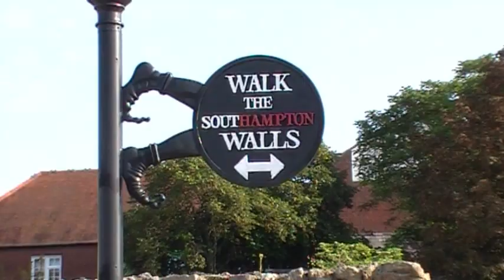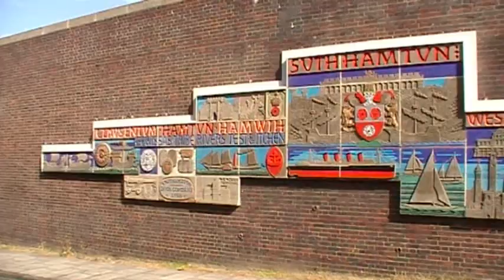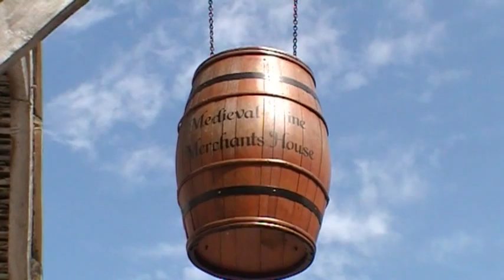Cruise England Southampton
Met de cruise een dag in Southampton geweest. Het centrum van Southampton bestaat uit twee delen. Er is een deel dat ooit deel uitmaakte van het middeleeuwse Southampton. Rondom de oude stad staat nog een groot deel van de veertiende eeuwse stadsmuren. Tussen de stadsmuren zijn nog een aantal middeleeuwse panden en monumenten in het oude centrum waarvan er een aantal zijn te bezoeken. Zoals het Tudorhouse en Medieval Merchants House. In de Hamtun Street hangt het Hamtun Street Mural. Deze muurschildering bevat de geschiedenis van Southampton vanaf de Romeinse tijd tot de 20e eeuw en een verwijzing naar de maritieme en luchtvaart prestaties waar de stad trots op is. De Holy Rood Church werd gebouwd in 1320 en gedeeltelijk herbouwd in in ca 1850. De Holy Rood Church werd de kerk verwoest door vijandelijke bombardementen tijdens de blitz in november 1940. De ruïnes werden gerestaureerd in 1957 als een Merchant Navy Memorial omdat de kerk eeuwen bekend stond als de kerk van de zeelieden. Na het vertrek uit Southampton varen we ook langs het eiland Wight. (2012)

Spent a day in Southampton with the cruise. The center of Southampton consists of two parts. There is a section that was once part of medieval Southampton. A large part of the fourteenth century city wall still stands around the old town. Between the city walls are a number of medieval buildings and monuments in the old center, some of which can be visited. Such as the Tudorhouse and Medieval Merchants House. The Hamtun Street Mural hangs in Hamtun Street. This mural depicts Southampton's history from Roman times to the 20th century and a reference to the maritime and aviation achievements the city is proud of. The Holy Rood Church was built in 1320 and partially rebuilt in ca 1850. The Holy Rood Church was destroyed by enemy bombing during the blitz in November 1940. The ruins were restored in 1957 as a Merchant Navy Memorial as the church has been known for centuries stood as the church of the sailors. After departing from Southampton we also sail past the Isle of Wight. (2012)